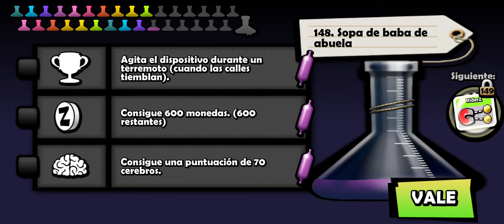Zombie Tsunami, 🏍 Super Mejora RIDERZ 🏍 Android #48